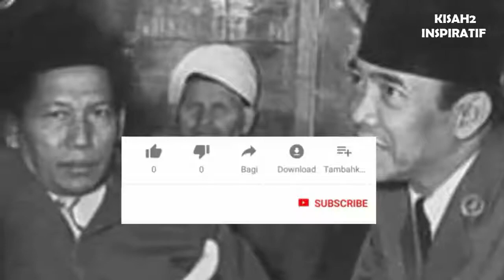BUKAN SOEKARNO INILAH SOSOK PEMBERI NAMA PANCASILA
Ternyata bukan Presiden Soekarno lho, Terus siapa?
Untuk lebih jelasnya Simak video ini ya.